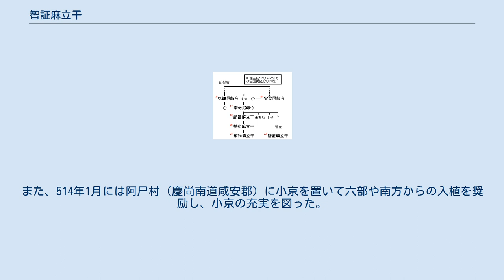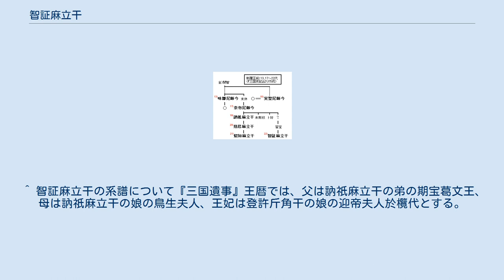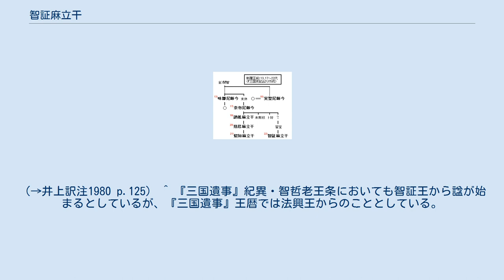智証麻立干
智証麻立干（ちしょう まりつかん、437年 - 514年）は、新羅の第22代の王（在位:500年 - 514年）であり、姓は金、諱は智大路、または智度路、智哲老。
『三国遺事』では智哲老王・智訂麻立干とも記される。
第17代奈勿尼師今の曾孫であり、先代の炤知麻立干とは再従兄弟となる。
父は習宝葛文王、母は第19代訥祇麻立干の娘の鳥生夫人。
王妃は伊飡（2等官）の朴登欣の娘の延帝夫人。
500年11月に炤知麻立干が死去したときに、子供がなかったので智大路が64歳で王位を継いだ。
国号・王号の統一や軍制・官制などの整備を通して、新羅の国家形成を飛躍的に進めたと見られている。
 新羅には殉葬の風習が残っており、先代の王の炤知麻立干の死に当たっても男女5人が殉葬されていたが、502年3月に以後の殉葬を禁止することとした。
503年10月には群臣の上奏を受けて、斯羅・斯盧・新羅などと称していた国号を新羅に、居西干・次次雄・尼師今・麻立干などと称した君主号を王にそれぞれ統一し、正式に新羅国王と号することとした。
 506年には国内の州郡県制を定めるとともに悉直州（現在の江原道三陟市）を置き、地方軍主の官を設けて異斯夫（いしふ、이사부）を登用した。
後に異斯夫を何瑟羅（江原道江陵市）軍主に任じ、于山国（鬱陵島）を服属させた。
 509年には王都金城に東の市場を開かせ、前後して市場を管理する市典（東市典）の官を設けた。
また、514年1月には阿尸村（慶尚南道咸安郡）に小京を置いて六部や南方からの入植を奨励し、小京の充実を図った。
 在位15年にして514年7月に死去し、智証と諡された。
新羅の諡はこの智証麻立干（智証王）代に始まるとされる。
 ^ 智証麻立干の系譜について『三国遺事』王暦では、父は訥祇麻立干の弟の期宝葛文王、母は訥祇麻立干の娘の鳥生夫人、王妃は登許斤角干の娘の迎帝夫人於欖代とする。
 ^ 1989年に発見された迎日冷水碑文によると、智証麻立干が503年9月時点では「王」ではなく「葛文王」と称されていたことが分かっている。
 ^ 軍主そのものは、第9代伐休尼師今の時代（185年）に中央軍主の官が設けられている。
 ^ 阿尸村については旧の阿尸良国（阿那加耶）にあたるものとして咸安郡に比定する説が有力であるが、他に昌寧郡とする説、慶州市（かつての月城郡安康邑）とする説もある。
（→井上訳注1980 p.125） ^ 『三国遺事』紀異・智哲老王条においても智証王から諡が始まるとしているが、『三国遺事』王暦では法興王からのこととしている。